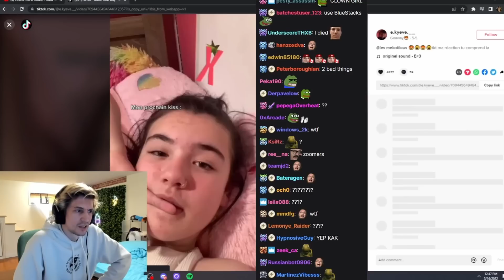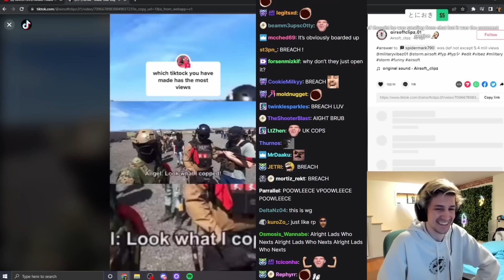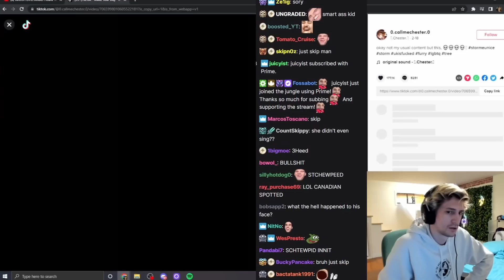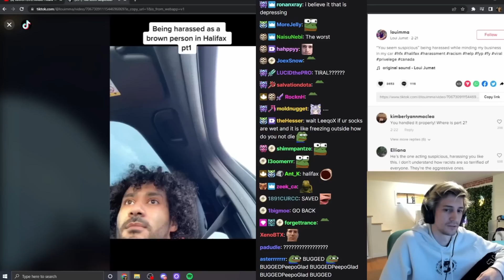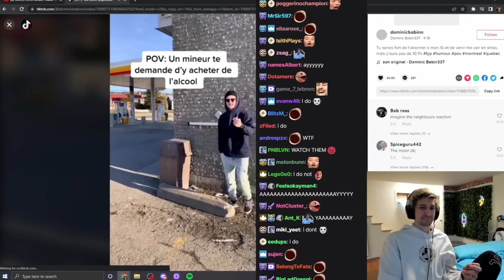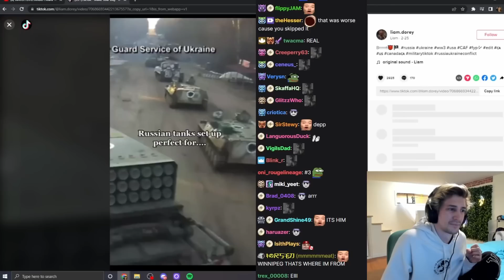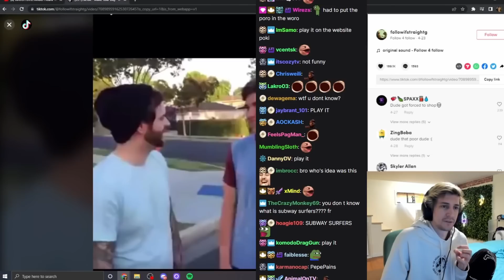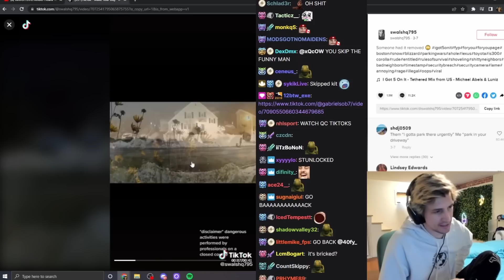XQC reacts to TikTok! W/Chat.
Xqc reacting to TikTok again poggers.